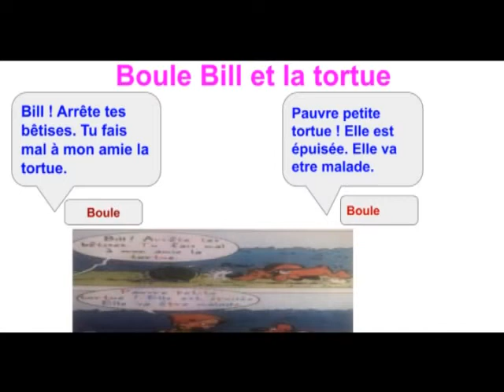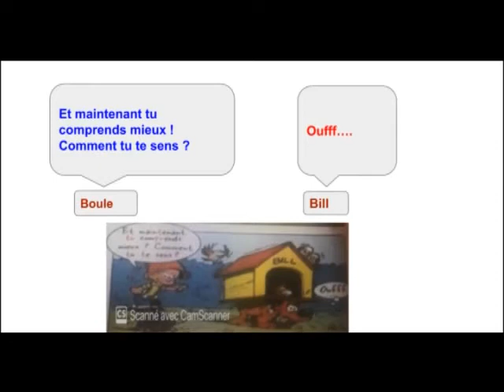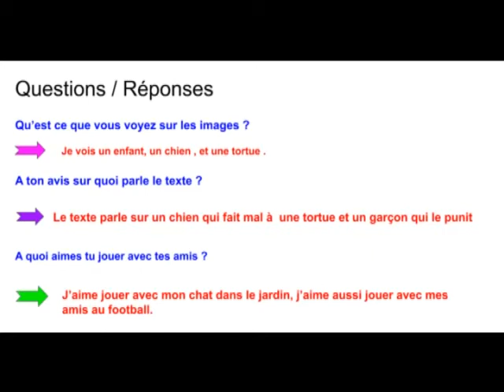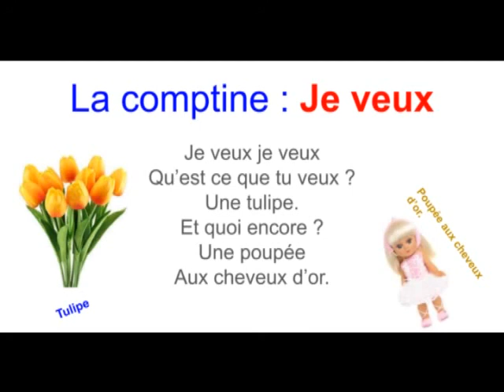Texte n° 2 UD 1 Semaine 2 Boule Bill Et la tortue & comptine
Unité 1 Semaine 2 Texte 2 Boule Bille et la Tortue
Niveau 3 AP
C'est un texte dialogue entre un chien qui s'appelle Bill et un garçon qui s'appelle Boule
هذا الفيديو موجه لثلاميذ المستوى الثالث
هو عبارة عن حوار يدور بين طفل اسمه بوول و كلب اسمه بييل
لحصول على الدرس بصيغة الباور بوينت و للهصول على الجدادة الخاصة بالدرس المرجوا زيارة المنصة التعليمية دروسي بريم :